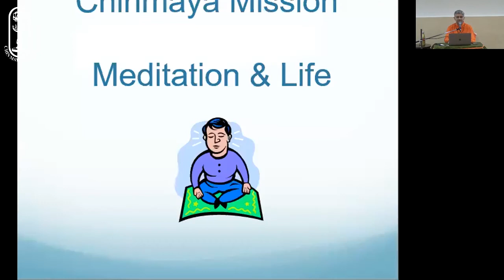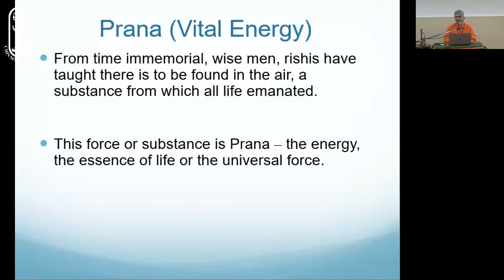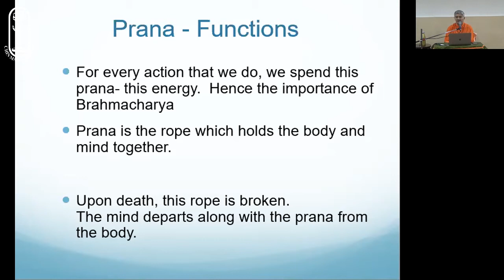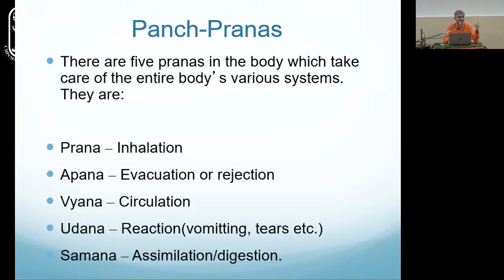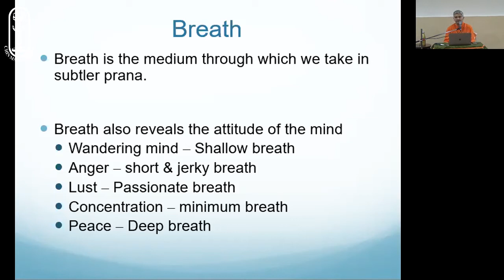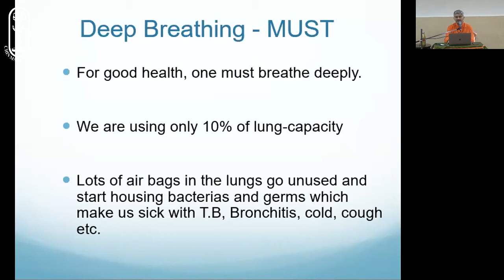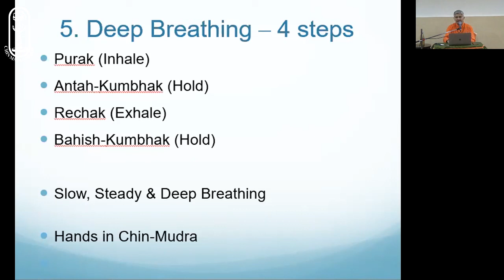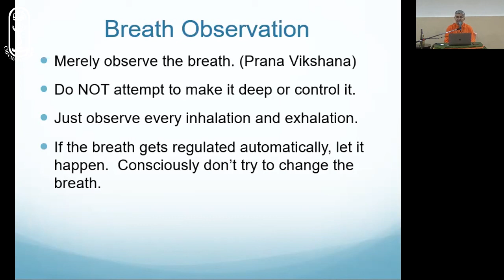03 - Meditation - Talk on Prana & Breathing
What is Prana? How is it different from Breath? What is the role of Breathing in Meditation? What are the 4 steps in Deep Breathing? Deep breathing with OM Chanting & Breath Observation are discussed in this talk.